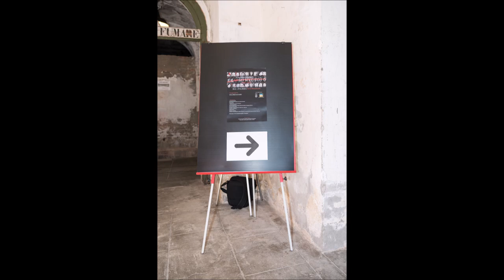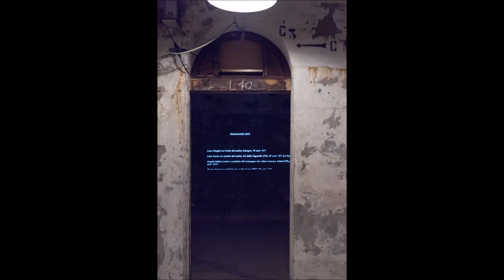Paola Volpato | Femminicidio | 2015 - 2022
“Femminicidio 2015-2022” è un lavoro in progress.
Paola Volpato, tra le prime artiste in Italia ad occuparsi di questo tema, è conosciuta per la forza e l’umanità con la quale attraverso quest’opera vuole sottolineare la drammaticità di quanto i tristi episodi di cronaca ci testimoniano.
I femminicidi sono quotidianamente sotto agli occhi di tutti. E in tutto il loro orrore.
Così dal 2015, ogni anno l’artista esegue i ritratti di tutte le donne uccise in Italia.
In “Femminicidio 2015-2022 vi sono già ben 700 ritratti ai quali l’artista aggiunge uno spazio vuoto a ricordare ogni donna uccisa di cui non si ha immagine.
L’opera, che lancia a tutti un grido d’allarme, è già stata esposta in sedi istituzionali quali il Parlamento italiano, musei e sale espositive e non solo.
I volti delle tante vittime sono stati anche proiettati su Torri cittadine, in auditorium e biblioteche perché il messaggio di stop alla violenza si facesse sempre più forte. (Da Metropolitano.it)
Dal 19 al 27 novembre 2022 con il nuovo allestimento nei suggestivi spazi di Forte Mezzacapo a Zelarino (Venezia).

Foto e montaggio video Nino Esposto/StudioNex